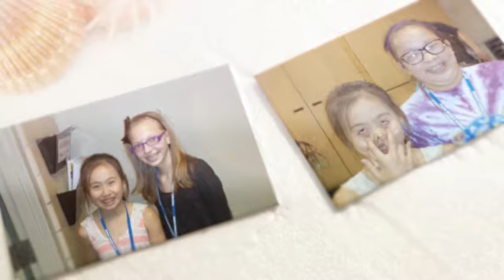Legends - Week 34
Congratulations to the newly inducted Hall of Famers ... Meilin, Brylie, Cade, and Sydney B! KUDOS to Brian for being a ROCKSTAR and Tatum for being the BELTED one! Keep up the LEGENDARY work!